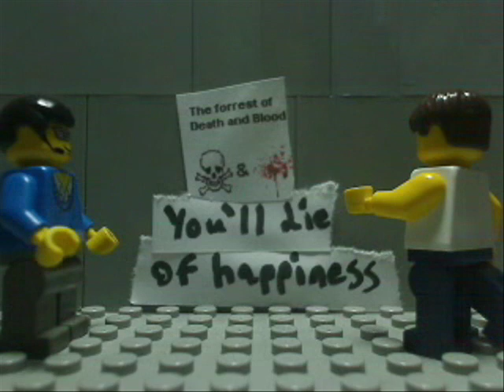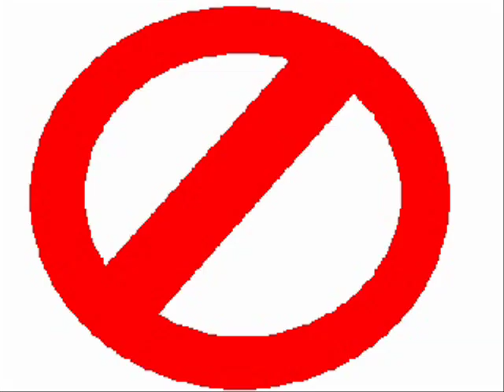Eddie Izzard: The Forest of Death and Blood (animation)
This is a clip form Eddie Izzard Unrepeatable, one of my favorite bits